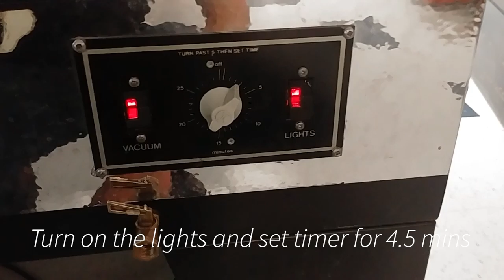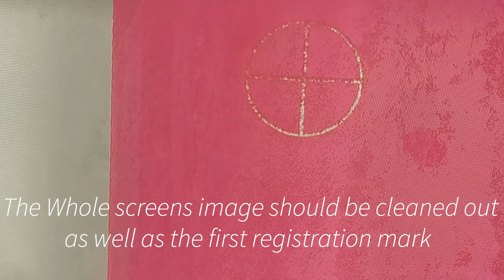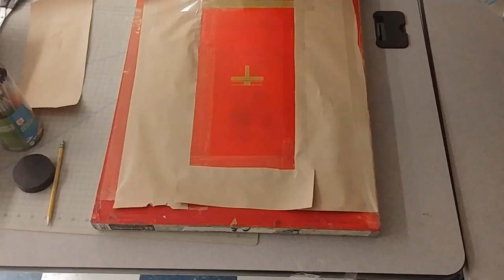4 Colour Screen Printing